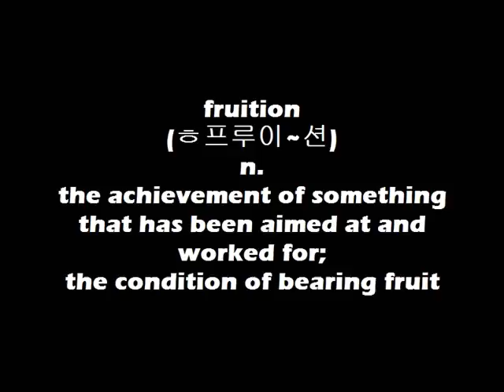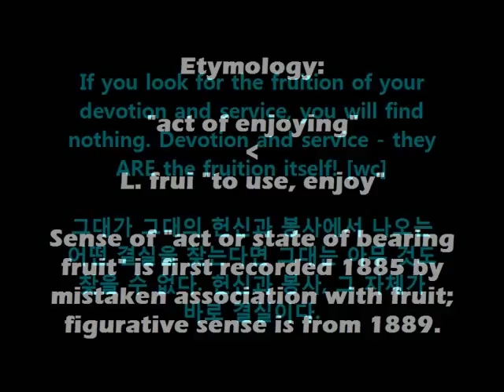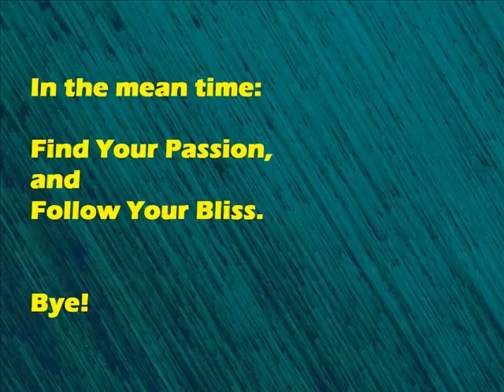WordBank [fruition]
Cheers!
OM~